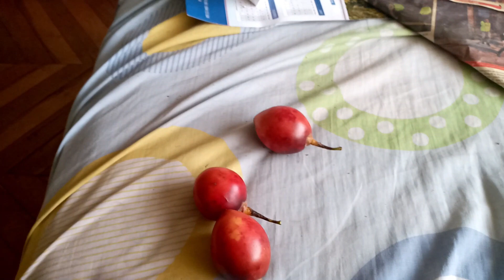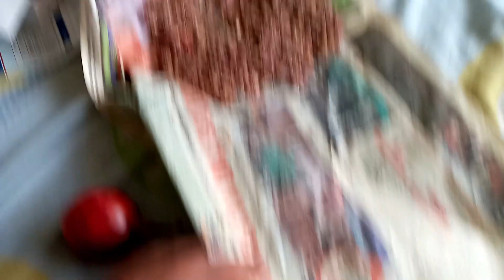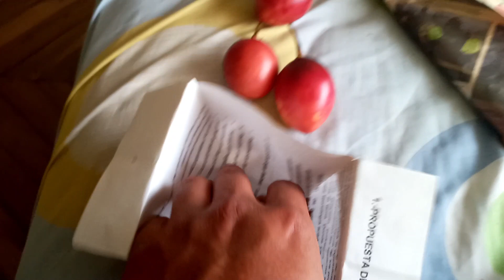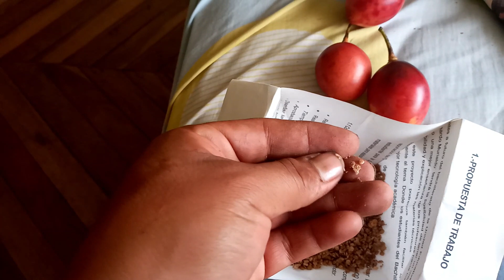germinar tomate de arbol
Siembra de tomate de árbol